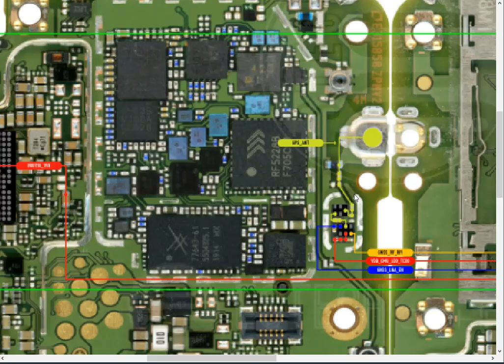Huawei P30 Lite Wifi Blutooth Solution I wifi not working I sanyomobile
Huawei P30 Lite Wifi Blutooth
 wifi not working